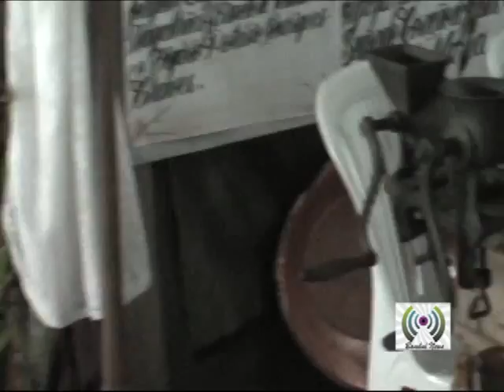Lindiomar Silva historiador fala sobre os 200 anos da Paróquia de Santana de Bambuí.